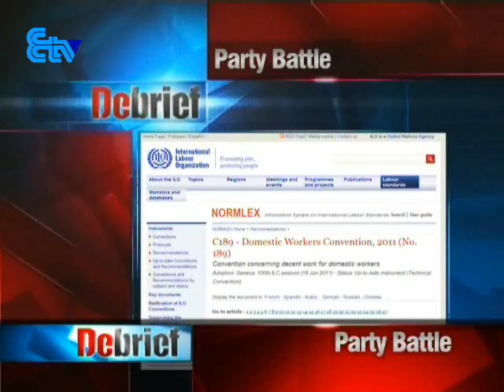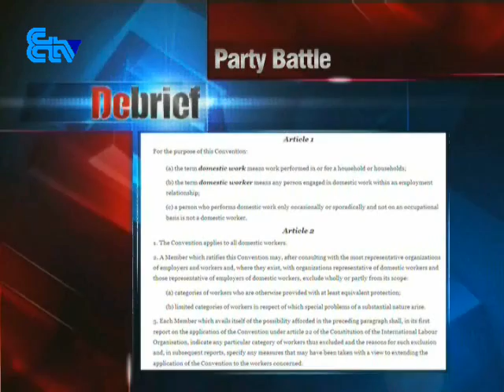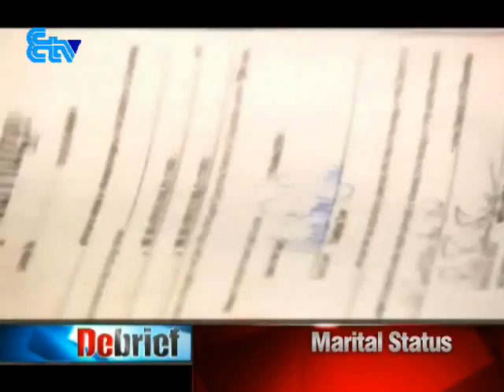Sri Lanka News Debrief - 10.05.2012.